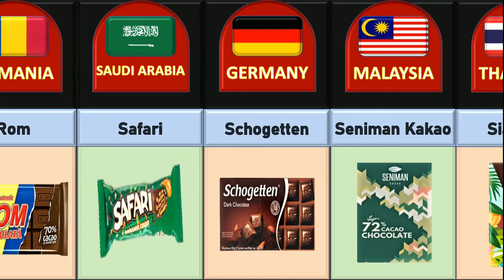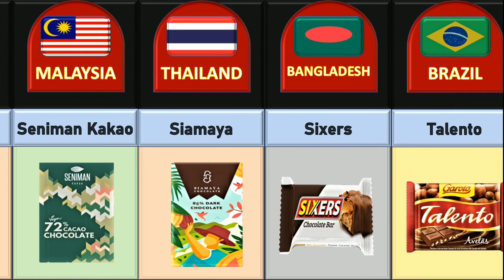Chocolate From Different Countries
This video is about Chocolate From Different Countries means made in which country.